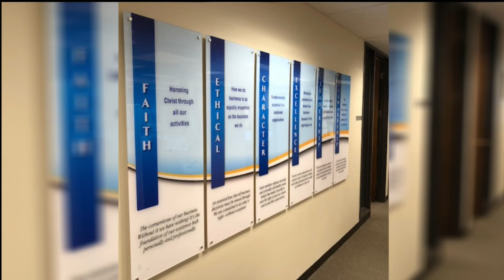Plumbline Services: Owner Bob Logan on Great Day Colorado